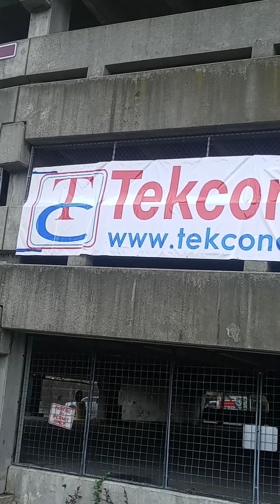The Big Groundbreaking of the Parking Garage 169 Ward Street Downtown Paterson New Jersey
The Big Groundbreaking of the Parking Garage 169 Ward Street Downtown Paterson New Jersey Wednesday October 27, 2021